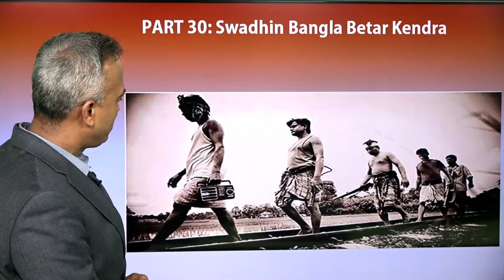Episode 30: Swadhin Bangla Betar Kendra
This is an educational video series by Dr. Ferdous Khandker, who is a registered physician of the United States.
This "Our Bangladesh" is written by him to connect Young generation with Bangladeshi culture, religion, language, history etc.